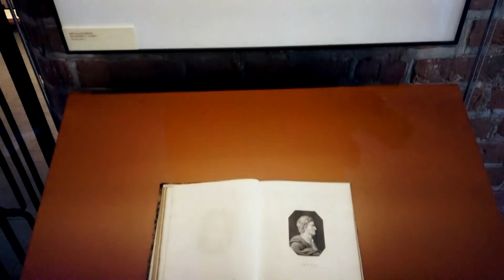Dwoje na zakręcie - Krokiem Kopernika - Elbląg - Frombork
Tym razem weekend w dwóch pięknych miastach Elbląg oraz Frombork. Elbląg należy do tych miast, o których można powiedzieć że mają w sobie to “coś”. I choć II wojna światowa odcisnęła na zabytkowej zabudowie swoje piętno to miasto powoli odzyskuje dawny blask. Zwiedzanie Elbląga można rozpocząć od spaceru po pięknej starówce zahaczając o Muzeum Archeologiczno – Historycznego w Elblągu. Mieści się ono w Podzamczu wspomnianego, zburzonego Zamku Krzyżackiego. Warto odwiedzić również majestatyczny kościół katedralny św. Mikołaja W Elblągu można znaleźć naprawdę wiele ciekawych miejsc i dowiedzieć się czegoś o historii tego, naprawdę pięknego, miasta. Frombork jest ośrodkiem turystycznym. Zawdzięcza to między innymi kompleksowi unikalnych zabytków jak i pamięci o działalności Mikołaja Kopernika. We Fromborku warto zobaczyć Wzgórze Katedralne z katedrą z XIV wieku, Wieżę Radziejowskiego z XVII wieku i Planetarium, muzeum Mikołaja Kopernika. Ponadto w centrum miasta znajduje się kościół św. Mikołaja z XIV wieku, kościół św. Ducha teraz muzeum. Pięknych miejsc w Polsce nie brakuje, tylko chęć poznawania Polski sprawia że będziemy potrafili je odkryć na nowo ;)
 Muzyka:
Dreams by Dj Quads @aka-dj-quads